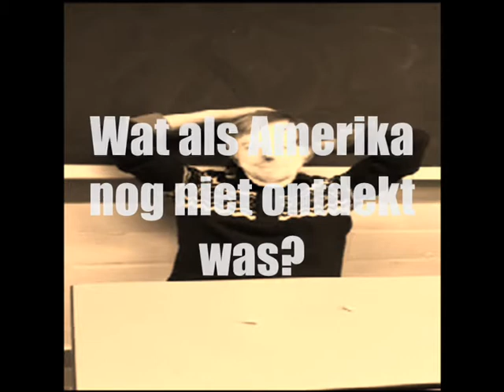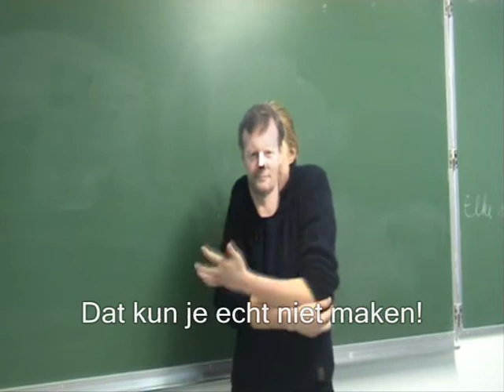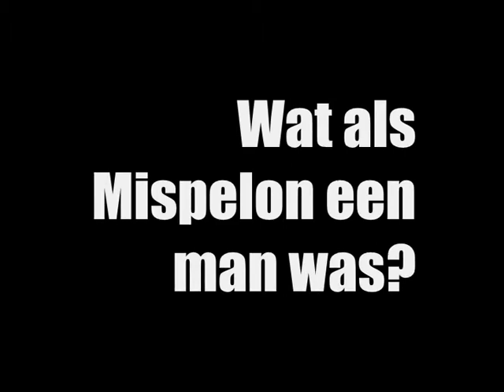Wat als? (zonder censuur)